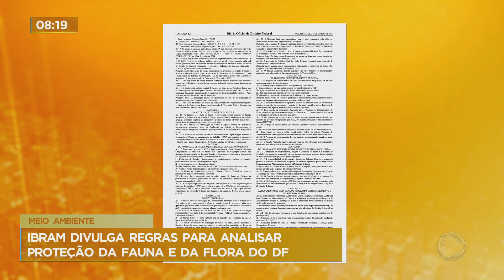Ibram divulga regras para analisar proteção da fauna e da flora do DF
O Ibram (Instituto Brasília Ambiental) divulgou regras para analisar proteção da fauna e da flora do Distrito Federal. O objetivo é garantir a preservação dos espaços antes aprovar projetos que impactam o meio ambiente.